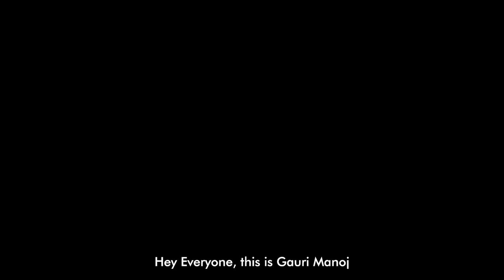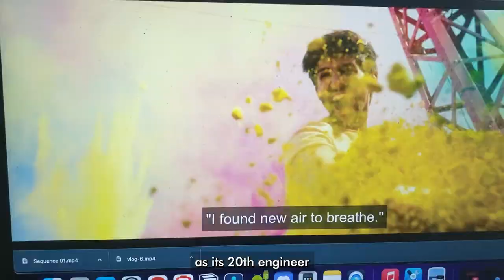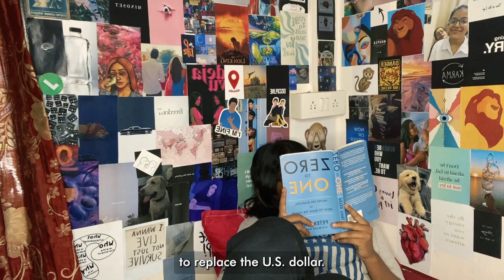ZERO TO ONE | Book Summary (part 10) | Daily Vlogs | GaurSay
Hey everyone this is Gauri Manoj and you are watching GaurSay. We've reached part 10 of this amazing book called ZERO TO ONE. . The name of the Chapter is Mechanics of Mafia.  I share my thoughts on the topics like what are the things you should keep in mind before hiring or creating your team? What is the recruiting conspiracy etc.
I'm doing this for my fellow mates out there, who want to read but have a tough time doing so. So rather, getting to the points and not making it monotonous might help people like me. Hope you guys love it!